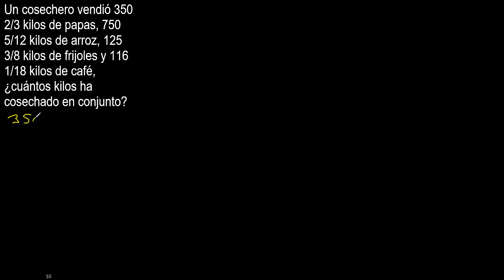Un cosechero vendió 350 2/3 kilos de papas, 750 5/12 kilos de arroz, 125 3/8 kilos de frijoles y 116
Un cosechero vendió 350 2/3 kilos de papas, 750 5/12 kilos de arroz, 125 3/8 kilos de frijoles y 116 1/18 kilos de café, ¿cuántos kilos ha cosechado en conjunto?
ejercicios con textos, fracciones . matematica con palabras razonamiento matematico